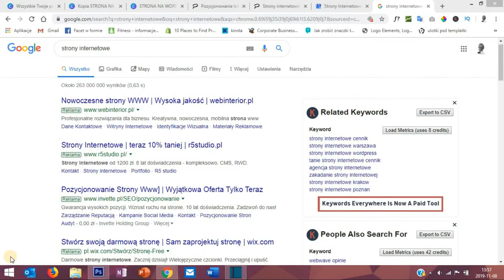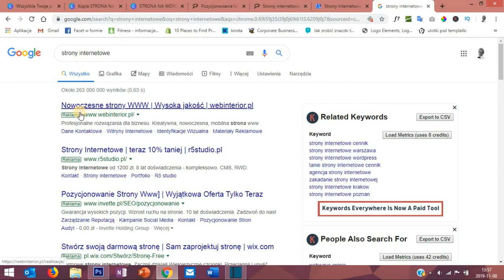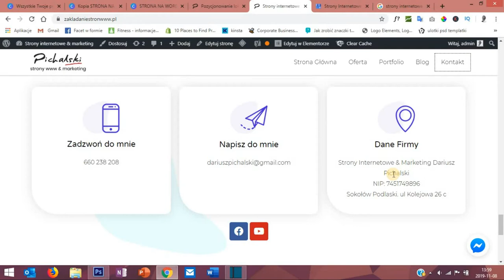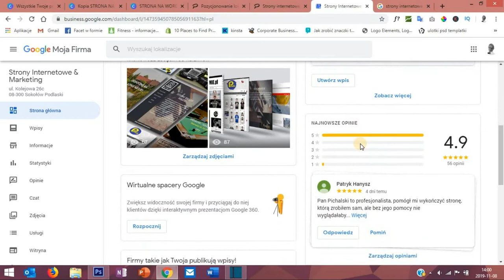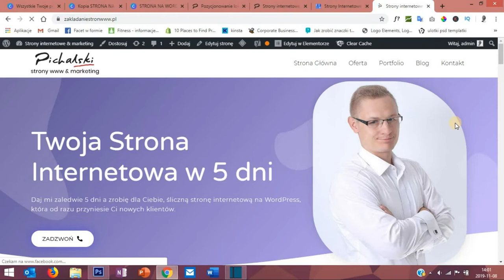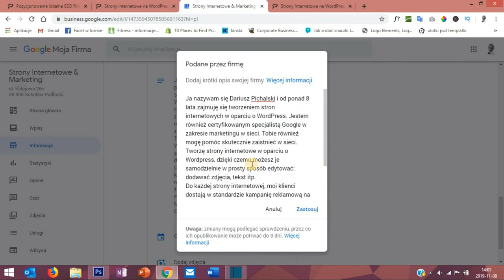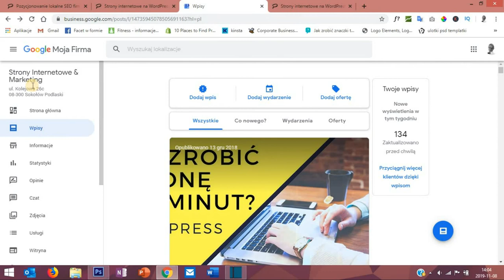Pozycjonowanie Lokalne Wizytówki Google Moja Firma. SEO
Pozycjonowanie na mapach Google zwane inaczej pozycjonowaniem lokalnym jest proste jeśli trzymając się kilku zasad zoptymalizujesz swoją wizytówkę Google Moja Firma

W tym filmie pokażę Ci jak skutecznie pozycjonować lokalnie Twoją firmę na mapach Google. Pozycjonowanie na mapach Google Moja Firma. Dobra optymalizacja wizytówki w Google Maps to podstawa pozycjonowania na mapach Google